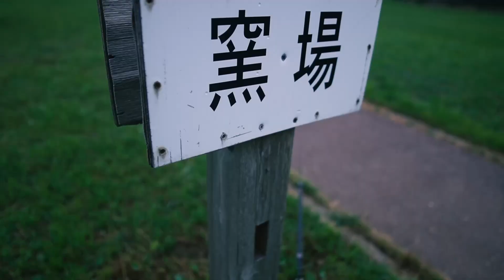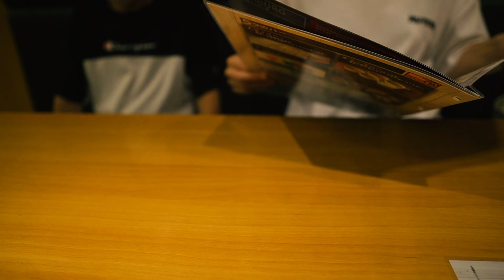【犬と子ども】甥っ子と久しぶりに再会したボストンテリア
【使用機材】
SONY　a6400
SIGMA　16mm　F14

【編集環境】
MacBook　Air　13インチ　M1

【編集ソフト】
Adobe　premiumPro
Adobe　Photoshop
Adobe　Lightroom